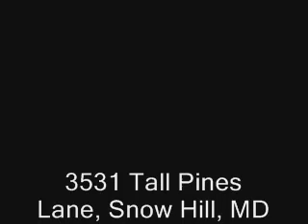3531 Tall Pines Ln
TUCKED AWAY ON 10.59 TRANQUIL ACRES, CLOSE TO THE BEACHES & SALISBURY THIS MASTER CRAFTED CAPE W/2 HORSE STABLES,SHED,HEATED WORKSHOP W/ ATTIC,BOAT SHED & MORE IS A NATURE LOVER'S PARADISE! EACH RM SHOWS ATTENTION TO DETAIL; UPDATED CUSTOM KIT W/CUSTOM BLT CABINETS, GRANITE ISLAND, ITALIAN MARBLE TILE BACKSPLASH; LG 4 SEASON RM W/BRICK FLOOR & BREATHTAKING VIEWS OF MOTHER NATURE & SERENITY, DIN RM W/CUSTOM BLT INS, H/W FLOORS & CHAIR RAIL; CUSTOM BLT DRY BAR,BOOKSHELVES & FIREPLACE IN LIVING RM;STRAND BAMBOO FLOORING ON 2ND FLOOR, CUSTOM FIREPLACE IN MASTER BR,WALK IN CLOSET;IRRIGATION, ATTIC, RM SPEAKERS, DECK, TOO MUCH TO MENTION!PROPERTY BUTTS UP TO LAND OWNED BY THE NATURE CONSERVANCY.